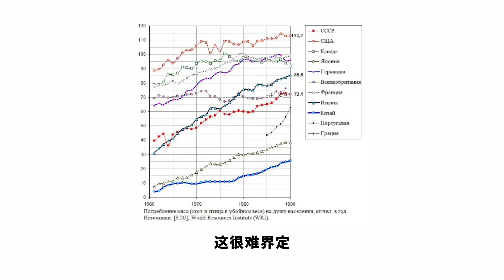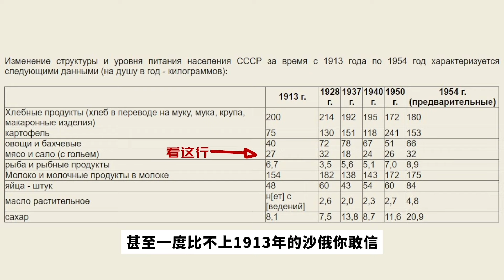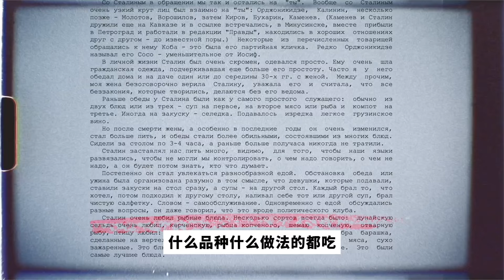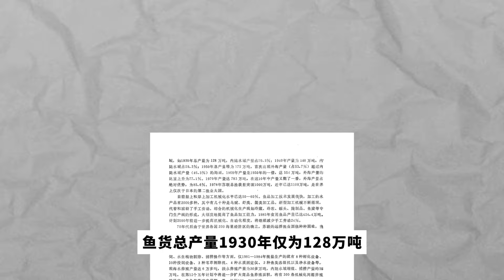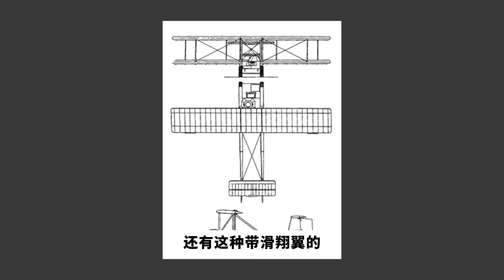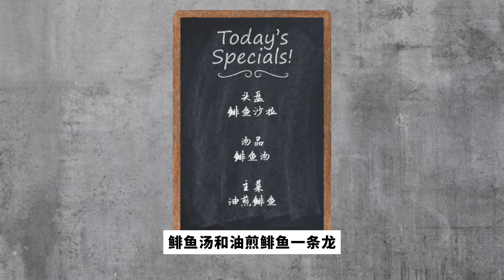苏联往事：为什么周四必须吃鱼？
据说，每个成长于七八十年代的苏联孩子，都有在周四被鱼支配的回忆………
本期为你呈现——苏联「鱼日」简史！